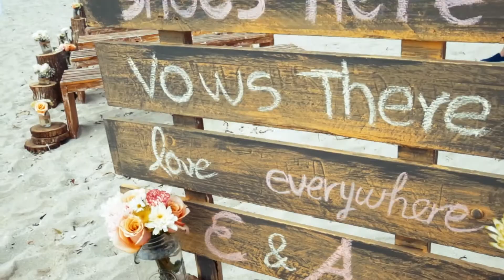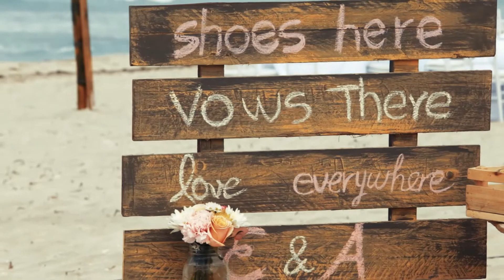Emelie y Alfredo una boda cálida como su amor.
Alfredo es un actor cubano que encontró el amor en Suecia, pero "no se hizo el sueco" con Emelie y llevaron su enamoramiento hasta el mismísimo altar, donde la tradición nórdica pactó con la espontaneidad caribeña para sellar una unión con el mar de testigo...

De hecho, el calor caribeño los trajo hasta las costas de Varadero, en el Hotel Paradisus del Mar, donde Emelie y Alfredo se casaron un ventilado día de abril con una ceremonia rústica y vintage, organizada y decorada por Aire de Fiesta Cuba.

El enlace fluyó entre largos discursos y mucho sentimiento filial, pasión y un escenario espectacular, al que Producciones Almendares le sacó el máximo, porque así trabajamos, y porque un amor como el de Emelie y Alfredo lo inspira, y no se merece menos...

Alfredo is a Cuban actor who found his love in Sweden: Emelie... They got a Nordic-Caribbean wed with the sea as witness. They got married at hotel Paradisus del Mar, in Varadero, a windy April day. It was a rustic and vintage ceremony, organized and decorated by Aire de Fiesta Cuba, filmed by Producciones Almendares. Sincerely, a love like theirs deserves our great job...